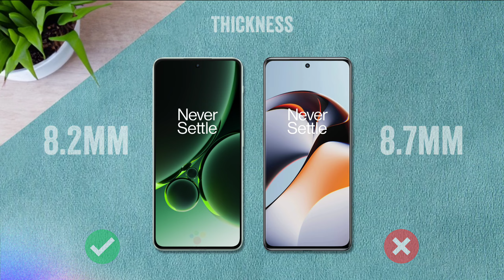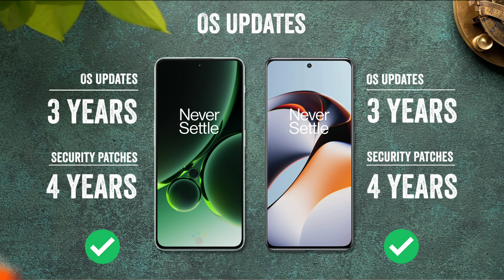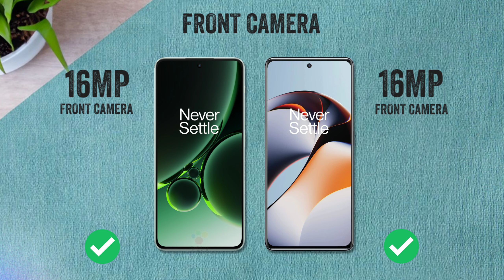OnePlus Nord 3 Vs OnePlus 11R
oneplus nord 3 vs 11r
nord 3 vs 11r
oneplus 11r vs oneplus nord 3
oneplus 11r vs nord 3
11r vs nord 3
oneplus nord 3 vs oneplus 11r battery drain test
oneplus nord 3 vs oneplus 11r charging test
oneplus nord 3 vs oneplus 11r antutu benchmark
oneplus nord 3 vs oneplus 11r antutu test
oneplus nord 3 vs oneplus 11r durability test
oneplus nord 3 vs oneplus 11r waterproof test

nord 3
oneplus nord 3 camera review